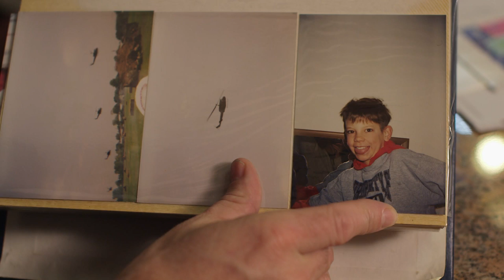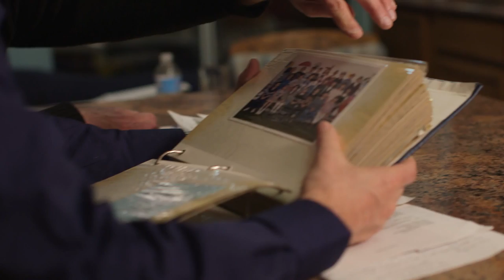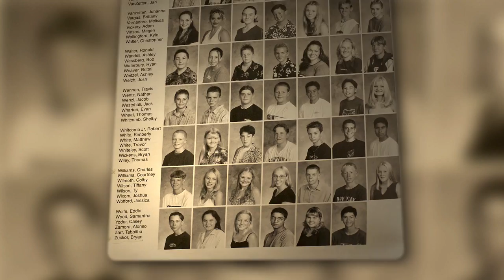A Conversation with a Rampage Killer | NOVA | Miles O'Brien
Miles O'Brien interviews Andy Williams and his father, Jeffrey. Andy was convicted of the 2001 shooting at Santana High School. In the shooting two students were killed and thirteen others were wounded. Andy is serving life in prison without the possibility of parole for 50 years.

Learn how much science can tell us about a brain at risk for violence. NOVA "Mind of a Rampage Killer" premieres Wednesday, February 20, 2013, 9p.m. ET, as part of "After Newtown" special programming.